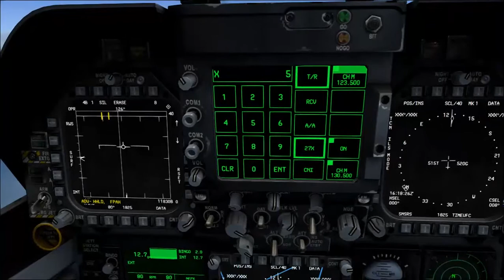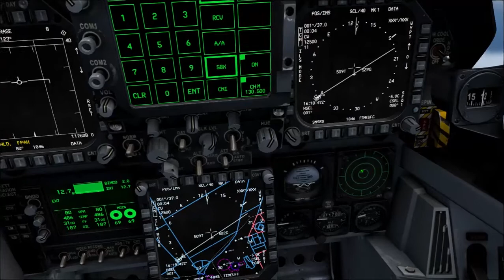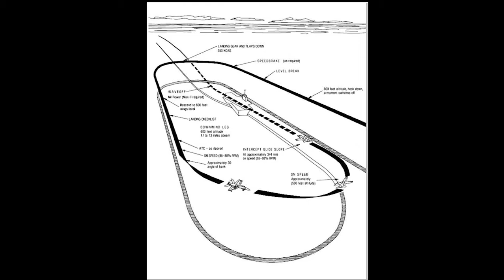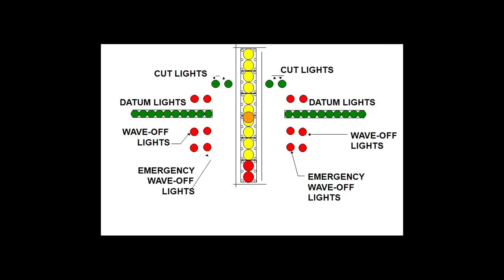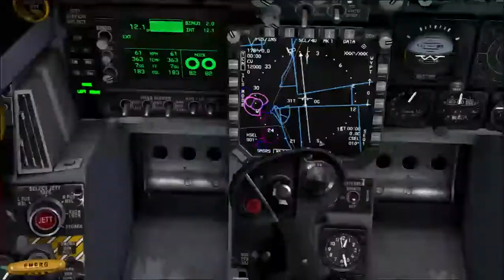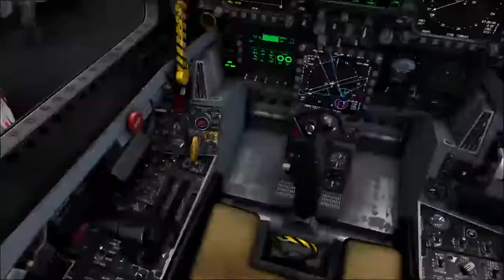Carrier Landing Tutorial - FSX [VRS Superhornet]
A little tutorial about landing safely and precisely on the carrier.

We run weekly multiplayer combat ops in vUSN. It's a fun experience, invitation up if you are interested.